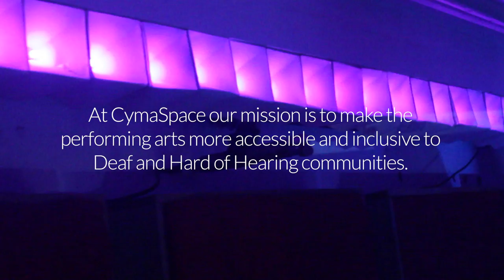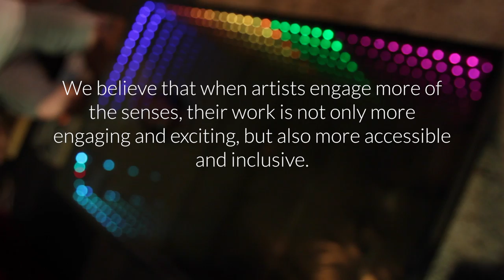A Modern "Visual Sound" System for Deaf & Hard-of-Hearing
Cymatic Lighting: A Modern "Visual Sound" System for Deaf & Hard-of-Hearing.

Open source Cymatic Lighting system brought to you allows Deaf & Hard-of-Hearing to see music & alerts using Arduino & digital LEDs.

Source Code for the Cymatic Lighting system can be downloaded from Github